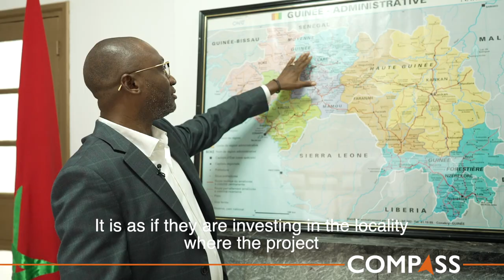IOM partners with the Guinean Embassy in Morocco to assist vulnerable migrants return home